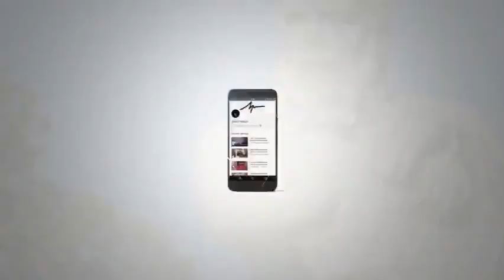Omar Khayyam Full Biography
The Persian astronomer, mathematician, and poet Omar Khayyam (1048-ca. 1132) made important contributions to mathematics, but his chief claim to fame, at least in the last 100 years, has been as the author of a collection of quatrains, the "Rubaiyat." Omar Khayyam was born in Nishapur in May 1048. ... He died in Nishapur.